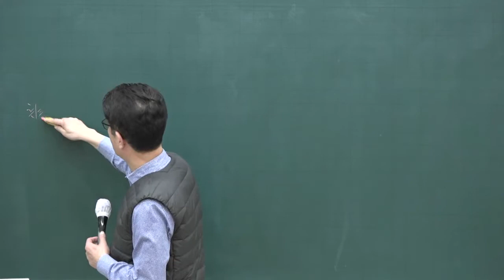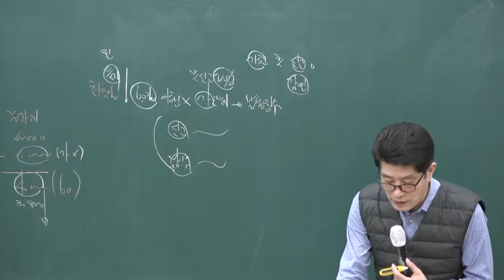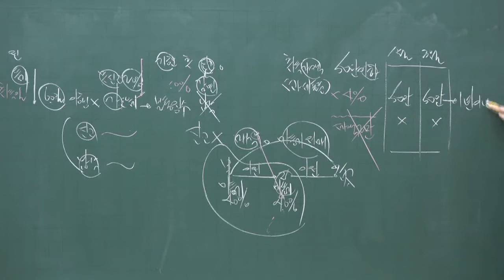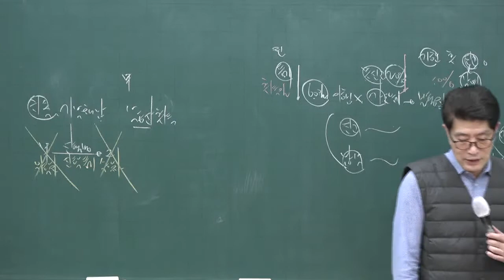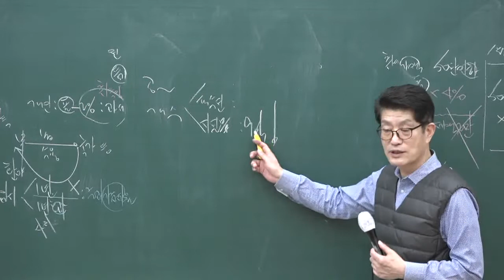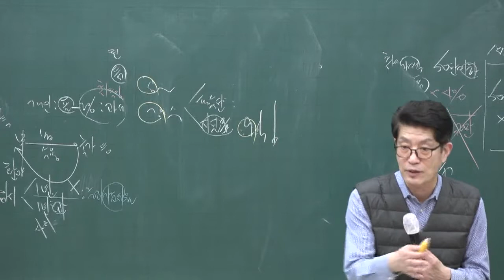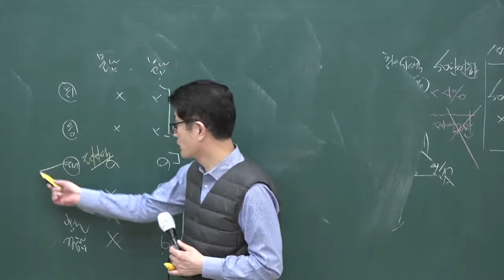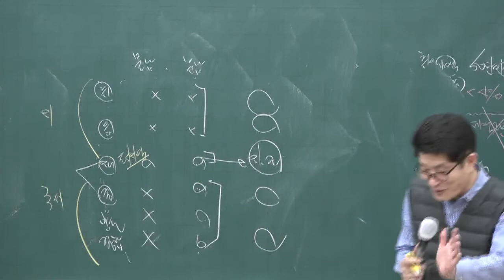[공전무] 2020년 공인중개사 부동산세법 가산세 고급이론 3-8